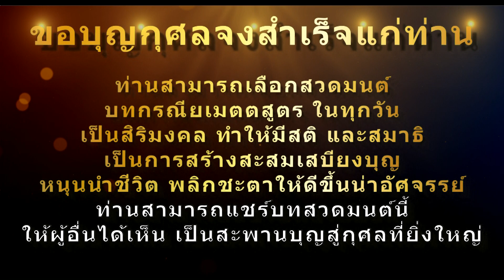คำแปลบทกรณียเมตตสูตร | เพื่อให้รู้ความหมาย | พระธรรมของพระพุทธเจ้า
เป็นคลิปอ่านคำแปลของบทกรณียเมตตสูตร เพื่อให้ผู้สวดมนต์ได้รู้และเข้าใจในความหมายของบทสวดมนต์กรณียเมตตสูตรซึ่งเป็นธรรมจากพระพุทธเจ้า บางท่านอาจจะชอบที่จะฟังมากกว่าอ่าน ท่างช่องจึงทำคลิปมาไว้เผื่อจะเป็นประโยชน์สำหรับผู้สวดมนต์บทนี้ครับ

บทกรณียเมตตสูตรจะมีทั้งหมด 10 บท ซึ่งในคลิป 1 สไลท์คือ 1 บท ตรงตามคลิปบทสวดมนต์กรณียเมตตสูตรพอดี โดยจะแบ่งออกเป็น 10 บทครับ
หากคิดว่าคลิปนี้เป็นประโยชน์ ทางเราขอฝากทุกคนกดติดตามช่อง กดไลค์ กดถูกใจ กดแชร์และแสดงความเห็น ด้วยนะครับ ขอบพระคุณมากครับ
หากมีข้อผิดพลาดประการใด ทางทีมงานขออภัยไว้ ณ ที่นี้
ขอบพระคุณครับ